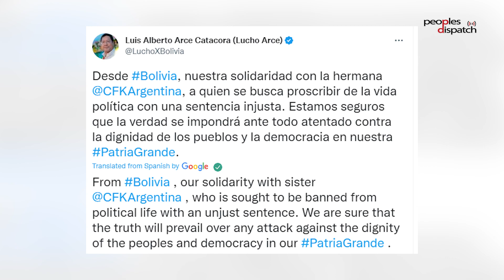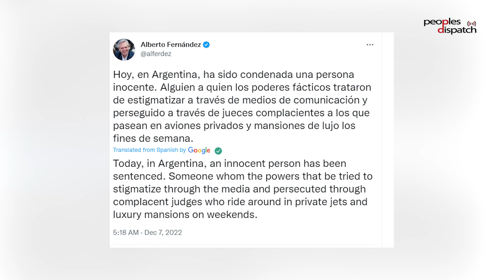Daily Debrief: Pedro Castillo forced to step down and more stories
In today's episode:
- Peruvian president Pedro Castillo ousted in legislative coup
- Argentine Vice-President Cristina Kirchner sentenced to 6 years in prison in law fare campaign
- WHO meeting to discuss Pandemic Treaty to improve preparedness for future pandemics